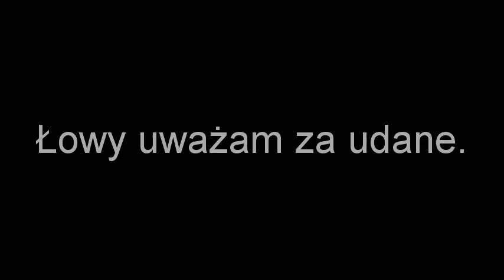Burza nad Libiążem, 03.05.2012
Zbudowała się gdzieś nad północno-wschodnim horyzontem. Dość długo się kisiła ale w końcu, około 16 rozbudowała się w moją stronę i dała piękny pokaz "sztucznych ogni" trwający godzinę oraz krótkotrwały (ok. 20 min.) opad deszczu który zamienił ogródek w bagno.